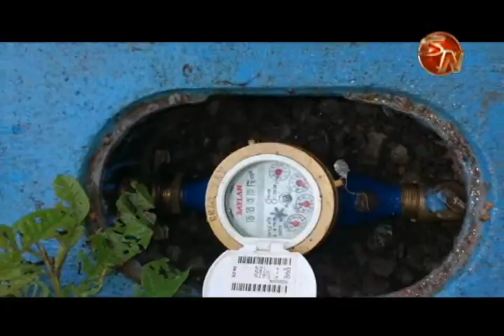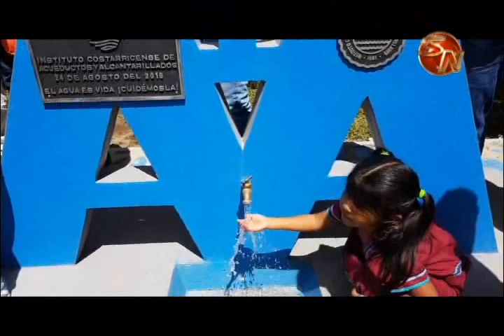Con una inversión de 600 millones de colones se inauguró el acueducto de La Casona de Coto Brus